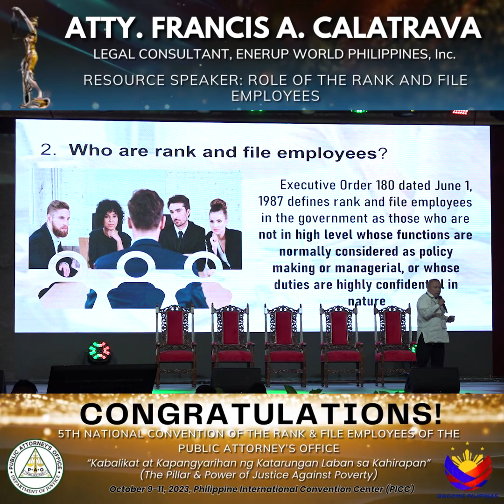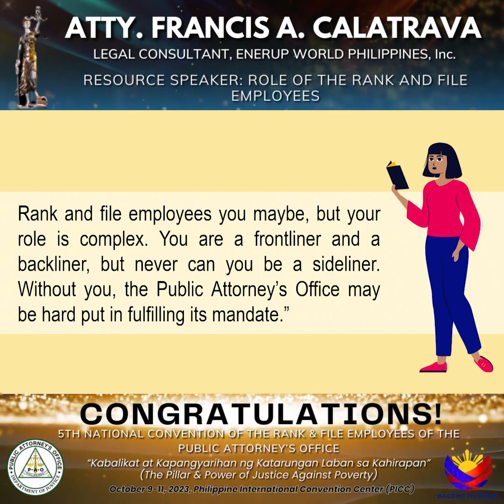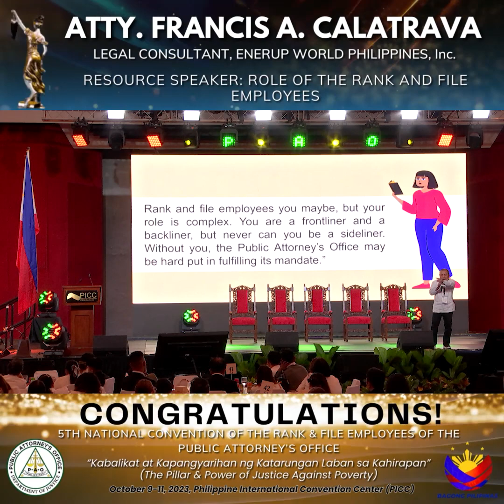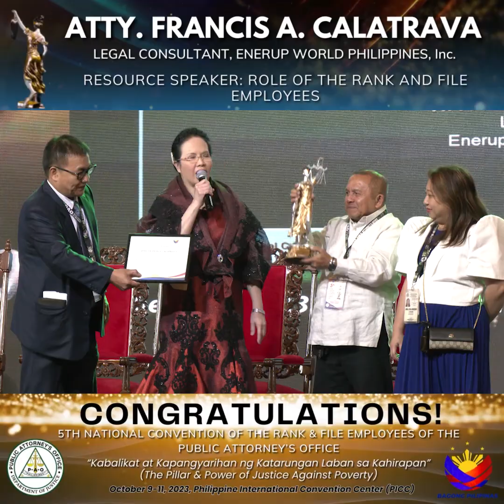ATTY. FRANCIS A. CALATRAVALEGAL CONSULTANT, ENERUP WORLD PHILIPPINES, Inc.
ATTY. FRANCIS A. CALATRAVA
LEGAL CONSULTANT, ENERUP WORLD PHILIPPINES, Inc.
RESOURCE SPEAKER: ROLE OF THE RANK AND FILE EMPLOYEES

Under the leadership of Chief Persida V. Rueda-Acosta, the Public Attorney’s Office (PAO) hosted its 5th National Convention for Rank and File Employees from October 9 to 11, 2023, at the prestigious PICC Reception Hall. The convention had the theme, "Kabalikat at Kapangyarihan ng Katarungan Laban sa Kahirapan" (The Partner and Power of Justice Against Poverty).

This event marked the first in-person gathering for the office’s non-lawyer personnel post-pandemic. It was dedicated to capacity building, empowering individuals, and fostering a strong sense of camaraderie among PAO employees all over the country.

GUEST OF HONOR:
HON. SARA Z. DUTERTE
Vice President of the Republic of the Philippines
Secretary of the Department of Education

5TH NATIONAL CONVENTION OF THE RANK & FILE EMPLOYEES OF THE PUBLIC ATTORNEY’S OFFICE

“Kabalikat at Kapangyarihan ng Katarungan Laban sa Kahirapan”
(The Pillar & Power of Justice Against Poverty)
October 9-11, 2023, Philippine International Convention Center (PICC),
Vicente Sotto St., Pasay City, Philippines